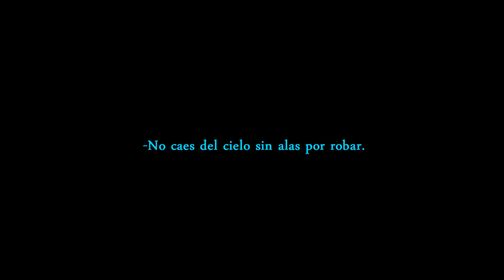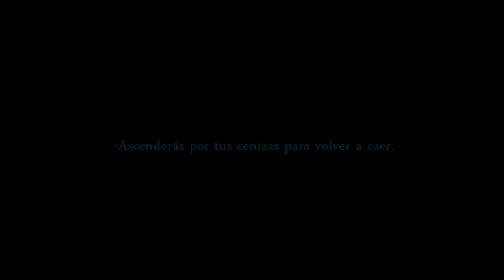Alexis - Cenizas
Un paseo de ida y vuelta por mi mente con un sinfín de rarezas barajándose armoniosamente entre si, como naipes finos de mesa, están listas para ser entregadas al espectador.